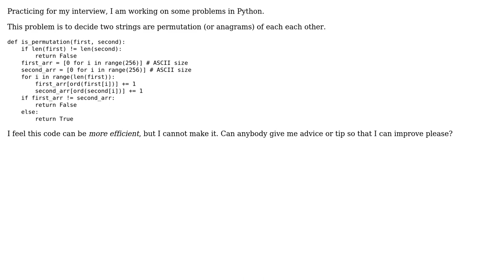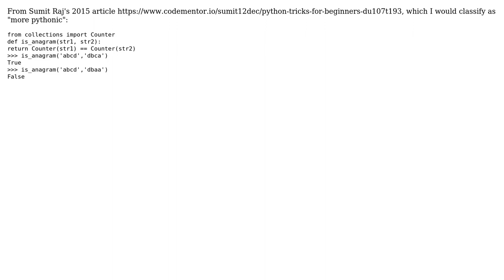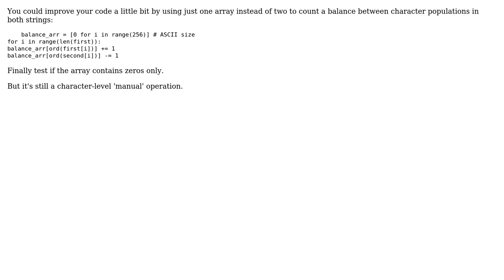Code Review: Checking if two strings are permutations (anagrams) in Python (3 Solutions!!)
Code Review: Checking if two strings are permutations (anagrams) in Python

With thanks & praise to God, and with thanks to the many people who have made this project possible! | Content (except music & images) licensed under CC BY-SA | Music | Images & others | With thanks to user Ralph user Peilonrayz user jayko03 user CiaPan user 200_success and the Stack Exchange Network Trademarks are property of their respective owners. You are responsible for your own actions.